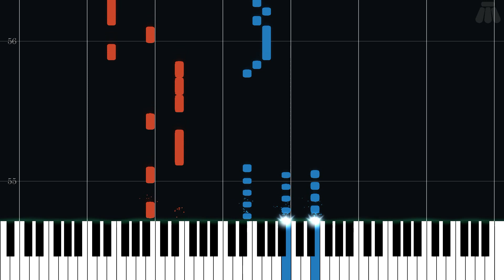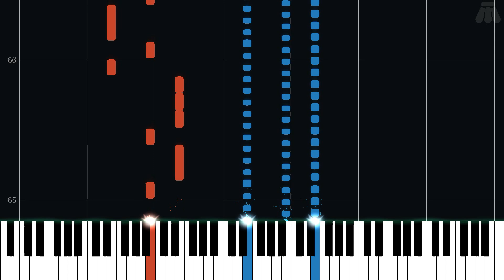Zunari's Store - The Legend of Zelda: The Wind Waker - Intermediate Piano Tutorial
Intermediate Piano Tutorial for Zunari's Store from The Legend of Zelda: The Wind Waker (2002) in the The Legend of Zelda series.

Arranged by Olimar12345, Sebastian on ninsheetmusic.org